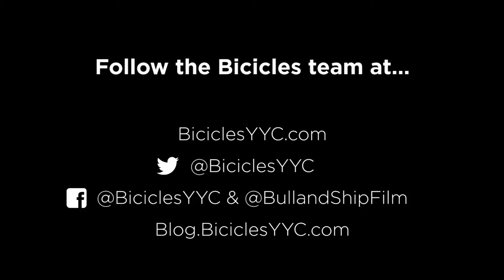Bicicles - Trailer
Bicicles
1 x 67 Min HD Documentary
Producer: Bull and Ship Films
Year: 2017
Theme: Cycling, Winter
Audio: English
Subtitles: N/A
Synopsis
A Documentary about Winter Commuting by Bicycle in the City. They said it was too cold, that it was only for the hardcore elites and the insane. Winter cycling, they declared, just isn’t something you do in Calgary. Despite the naysayers, hundreds of Calgarians put on their mittens and toques and pedal off to work every winter. From old to young, riding clunkers or highend road bikes, cyclists in Calgary keep the bike lanes busy all year round. ‘Bicicles’ is a film celebrating those people who refuse to stop biking in the face of snow and sleet. Filmed during the winters of 2014 – 2016, the documentary follows four “brave” souls on their typical winter commute. Along with interviews with city councillors, business organizations and everyday cyclists, ‘Bicicles’ explores how winter cycling is becoming mainstream in a city full of drivers. Pre Selection Toronto International Independent Film festival 2018. Official Selection Fort McMurray International Film Festival 2017.